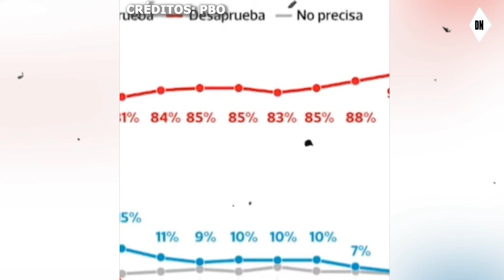¡Sorpresa! Phillip Butters DETALLA la DIFICULTAD de la presidente para mejorar su imagen tras APEC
Phillip Butters inicia su análisis comentando sobre una reciente encuesta que refleja una caída dramática en la popularidad de la presidenta, pasando de un 15% de aprobación en septiembre de 2023 a un alarmante 5% en 2024. Este descenso es aún más preocupante si se considera el margen de error de la encuesta.

A pesar de la crisis de imagen, Butters señala que la APEC 2024 podría haber generado un cambio positivo en la percepción internacional del país. El evento fue visto como un éxito, mostrando al Perú al mundo con su riqueza natural y cultural, pero aún no se reflejan estos avances en las encuestas.

El periodista destaca la importancia de la APEC para posicionar a Perú en el radar internacional, especialmente por el puerto de Chancay, que promete ser clave en el comercio con Asia. Sin embargo, resalta los obstáculos logísticos, como la falta de infraestructura adecuada, que dificultan el aprovechamiento completo de este potencial.